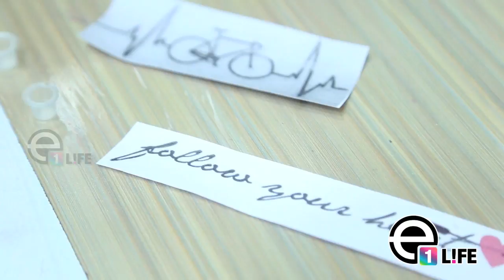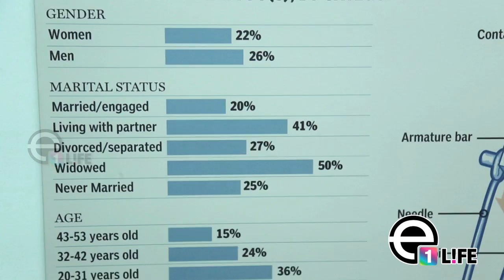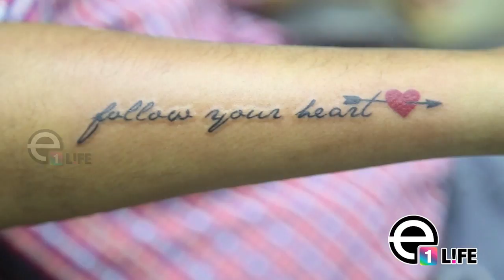Best tattoos for men | You need this Latest Tattoos | டாட்டூ குத்துவது எப்படி?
Best tattoos for men. You need this Latest Tattoos for men. டாட்டூ குத்துவது எப்படி?